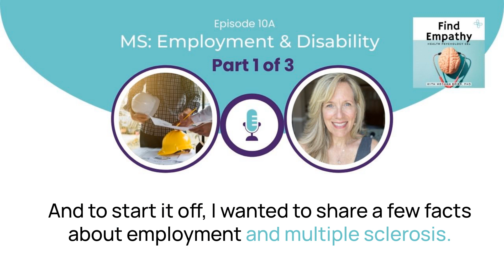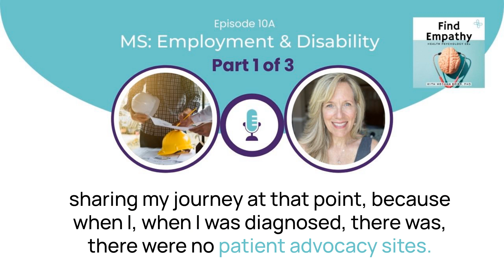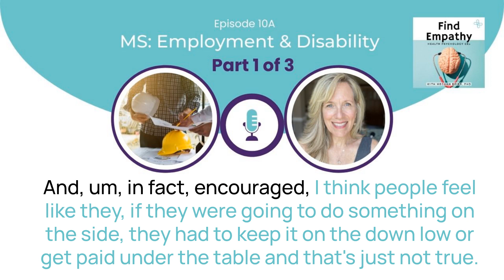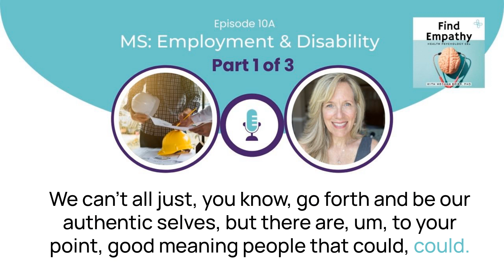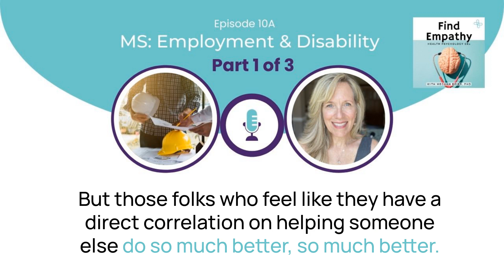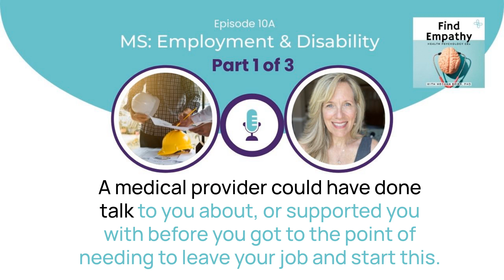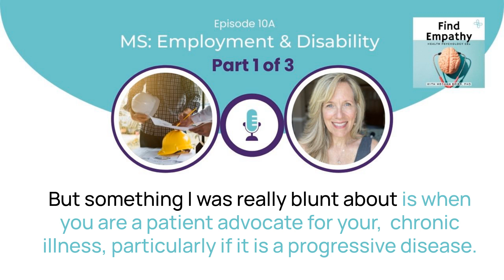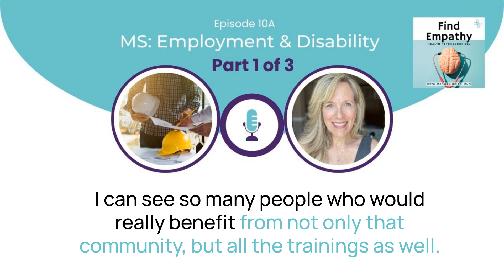10. Multiple Sclerosis: Employment & Disability - Part 1 of 3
This is a video about Multiple Sclerosis: Employment & Disability - Part 1 of 3

00:00 10a. Employment & Disability
03:59 Kathy Reagan Young: MS patient advocate, blogger, and podcaster. Founder and CEO of Patients Getting Paid & FUMS.
47:18 Conclusion

Course Summary.
Only 20% of persons with multiple sclerosis are still employed after 10 years following diagnosis. In a 2015 paper entitled "Multiple sclerosis, etiology symptoms, incidence, and prevalence and implications for community living and employment", the researchers pointed to several reasons for the dramatic decrease in employment.

Some are obvious reasons - symptoms of the disease such as cognitive change, fatigue, or mobility challenge directly impact vocational performance.

However, many individuals with MS cite more subtle and difficult workplace barriers as reasons for leaving their jobs. Some of these include bias or outright prejudice on the part of management or coworkers, a lack of knowledge or access to workplace accommodations, or a lack of flexibility in accommodating changing MS symptoms and medical appointments.

This three-part podcast course will help you guide your patients through a tricky maze of employment issues - from the time they are diagnosed with MS to deciding to leave the workforce.

In the first part, we'll look at ways to retrain or obtain a job that is flexible and can accommodate your patient's problems - as well as how to assist your patients through their fear of trying something new.

In part two, we'll discuss diagnosis disclosure in the workplace, as well as when and how to request accommodations with an MS specialty vocational counselor.

In part three, we'll go over applying for SSDI disability benefits with a lawyer. She will walk you through the process as well as how to assist your patients in planning for an application and appeals procedure. She also explains how to help your patients obtain letters of support or prepare their medical records for evaluation.

This course will help you become more knowledgeable about the employment challenges that your patients with MS face, as well as give you some practical tools to assist them through these tough transitions.